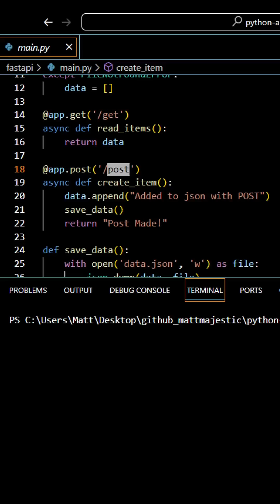Flask with Docker in 1 Minute 🍶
0:00 Intro
0:05 Review Python Files
0:21 Run docker-compose up
0:40 Run check-api.py to Review
0:51 Flask at localhost:8000/get